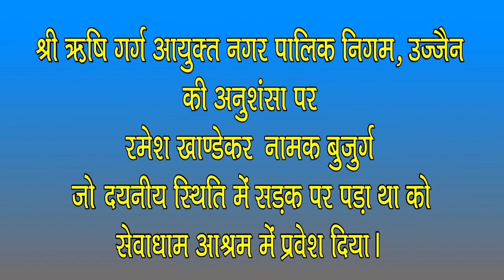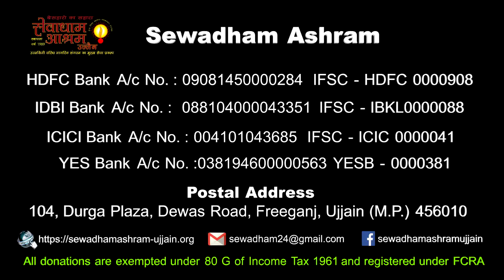उज्जैन में सड़क पर दयनीय अवस्था में जीवन काट रहे वृद्ध को सेवाधाम ने अपनाया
श्री ऋषि गर्ग (IAS) आयुक्त, उज्जैन नगर पालिका निगम (UMC) की अनुंशसा पर उज्जैन में सड़क पर बेघर - बेसहारा - निराश्रित - बीमार - लावारिस अवस्था में कष्टमय जीवन जी रहे वृद्ध को दयनीय हालत में सेवाधाम आश्रम में अपनाया गया !